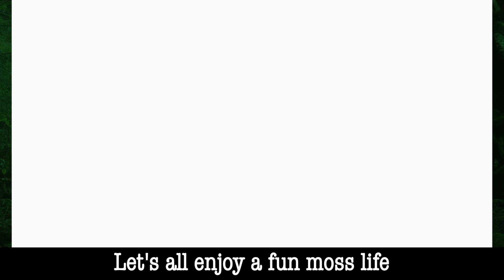#129【Moss Terrarium Club】Moss terrarium I can do it myself Explanation of maintenance methods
Touch the moss of the place where Ishikura has visited & the place where he goes for the first time
New plan!

You can feel like you're on a trip! ??
It is full of charm of moss.

Please look forward to the end ~ ♪

日本のみなさんにも、英語版を楽しめるようにと
日本語の文字スーパーは残してあります。
英語の勉強にも是非活用していただければと思います！

We will deliver every week at 17:00 on Monday

We will deliver youtube information and moss information!

about me

◆ E-book “Kokedo” is on sale